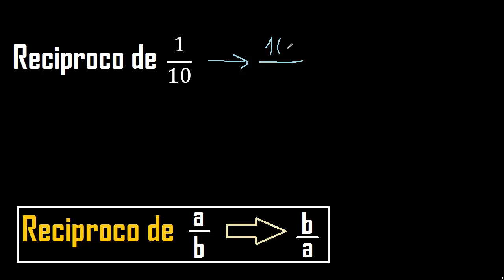Reciproco de 1/10 , fracciones reciprocas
reciproco de una fraccion
fracciones reciprocas